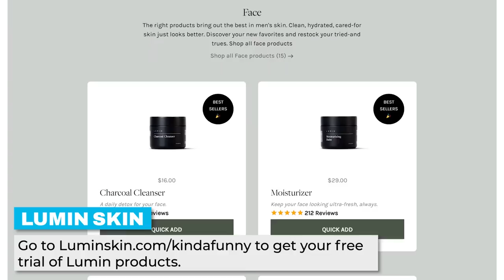Star Wars Episode 3 Revenge of the Sith - Every Star Wars Movie Ranked & Recapped - In Review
to get MapleStory!

This episode of Kinda Funny's In Review we rewatch, review, and recap the 2005 Star Wars Episode III starring Ewan McGregor, Natalie Portman, and Hayden Christensen.

Time Stamps -
00:00:00 - Start
00:03:35 - Housekeeping
00:12:00 - Our Impressions
00:15:00 - The 4 Hour Cut
00:22:54 - Ads
00:25:01 - Plot